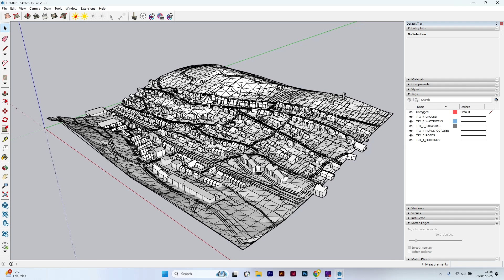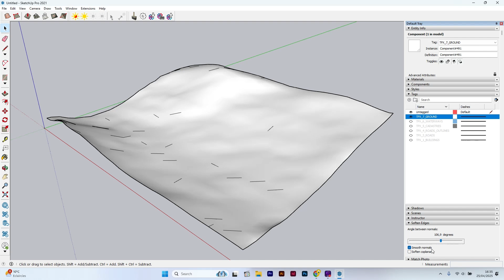SketchUp - How to Import a Digital Terrain Model (DTM) into SketchUp